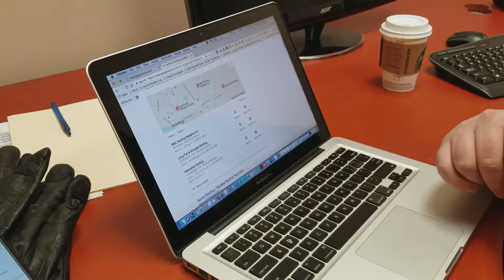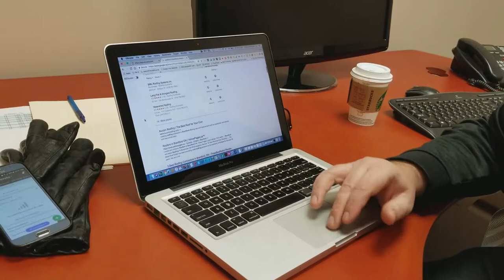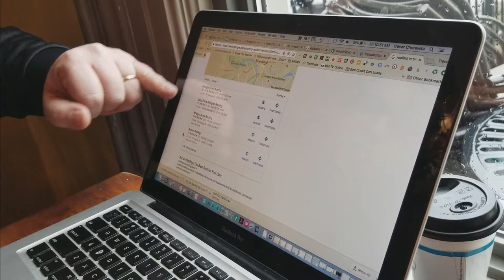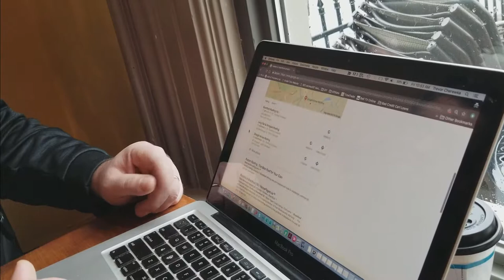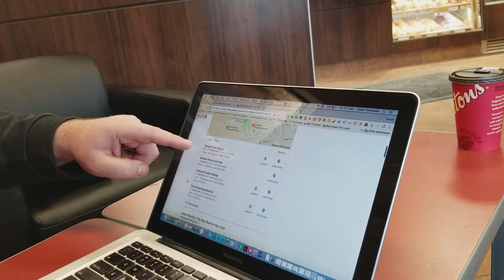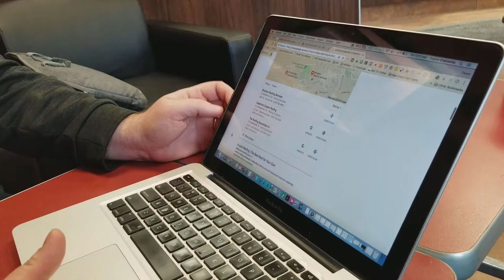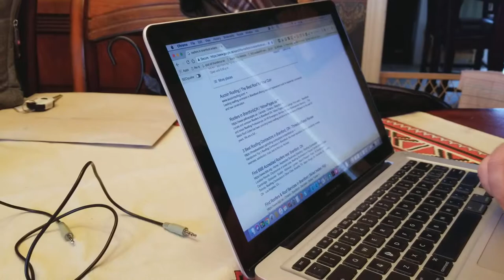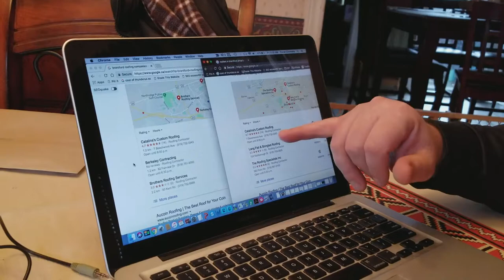SEO Test 2 - Laptop Search